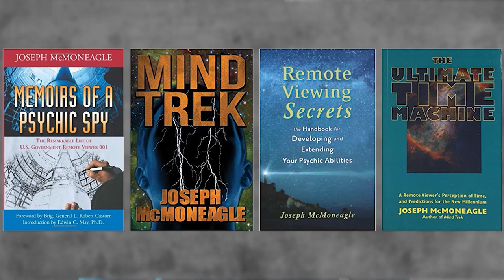How I Became Remote Viewer 001 - Joe McMoneagle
A world-renowned remote viewer and peerless raconteur, Joe McMoneagle reveals the fascinating series of life events that led him to became a Remote Viewer for the US Army in How I Became Remote Viewer 001.

Since Joe retired from the Army in 1984, he has supported the Monroe Institute. He restructured and initiated changes to the Remote Viewing program, which he now teaches. Joe’s talks at Gateways, Guidelines and other seminars have encouraged and inspired hundreds, if not thousands of participants. He worked for Bob Monroe as a problem solver for many years, and is known for his participation as Remote Viewer 001 in the Army’s Star Gate Program, as well as through his many television appearances and RV demonstrations. Joe has also authored four books and a number of articles on the topic of remote viewing.

Video post-production by Sam Sorenson, Studio 88